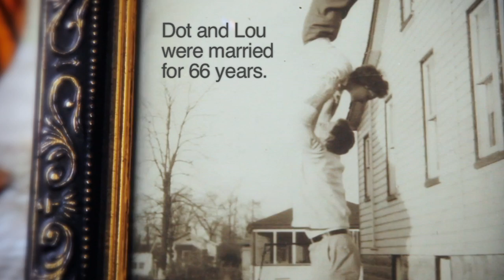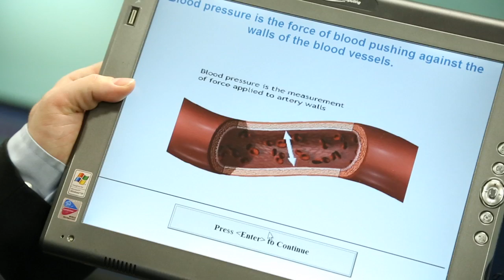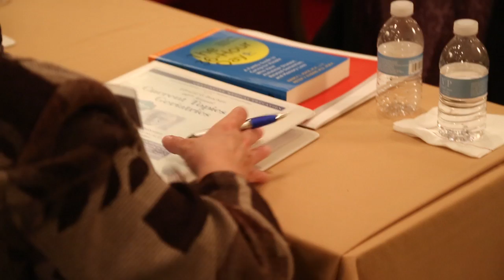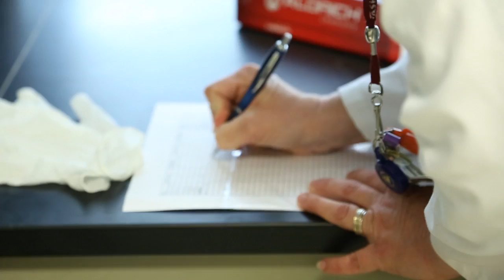50 years of Geriatric Medicine at Johns Hopkins Medicine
Learn about the Division of Geriatric Medicine and Gerontology at Johns Hopkins Medicine as it celebrates 50 years of service and innovation.